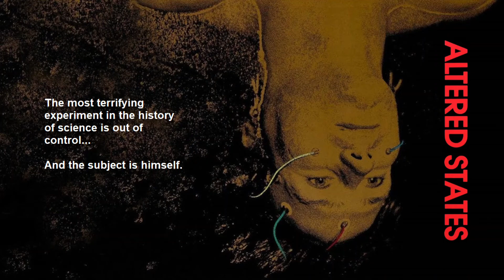ALTERED STATES super soundtrack suite - John Corigliano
Highlights from the 1980 film score Altered States by John Corigliano. Enjoy this super soundtrack suite!

0:00  Love Theme
3:38  Main Title
5:22  Second Hallucination
10:35  Escape From Laboratory
12:17  The Final Transformation

CC 12:17